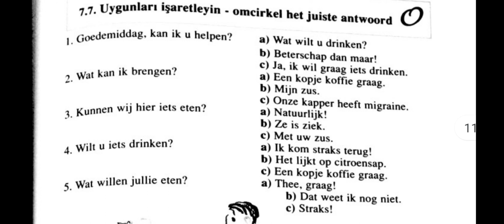Goedemiddag,Kan ik u Helpen?,Hollandaca Öğreniyorum,Flemenkçe dersler,Learn Dutch With Me,Wat wil je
Flemenkçe,Nederlandse taal,
Hollanda,netherland, nederlandse taal,Nederlands,nederland,basic dutch,nederlandse en turkse,Türkçe flemenkçe,nederlands,

basit hollandaca,hollandaca konuşma dili,Hollanda ve Belçika Hakkında,
Lanet olsun başka bir ülkede hasta olmak mı???
ve bir de kalk şimdi derdini hastanede bu hemşireye anlat anlatabilirsen. Nasıl dı ya?'Hallo' mu desem 'Hoi'mi desem karar veremedim ben en iyisi yine bildigimden şaşmiim. ‘Herkese selaam’ desem beni anlarlar mı ki? Konya Türk mü acaba? Yada dur ‘Habibti’ diyeyim belki araptır. Tipi de iskandinav araplarına benziyor :) Hımmm bir ihtimal Arjantin Kürtleri ;) olasığından‘Çawani başi?’ diyeyim. Bunu da anlamadı. Allahım sen yardım et desem ,gökten kemik yağmasını beklemek gibi birşey olur herhalde..!
Evet arkadaşlar,Hollandaya taşınalı çok uzun bi süre geçmemesine ragmen, son sürat Hollandaca öğrenmeye devam ediyorum. Hollandaya yeni tasindiysaniz Ingilizce sizi uzun sure idare eder kabul ediyorum. Hemen hemen herkes Ingilizce bilir. Kaybolsaniz, bir sey danismaniz gerekse, hasta olsaniz veya alisverise ciksaniz, rahatca yapabilirsiniz.
Ama hayat bunlardan ibaret degil. Resmi dili Hollandaca olan Hollanda tum resmi islemlerini Ingilizce degil Hollandaca halleder. Yani internette ''ingilizcen var ooh yasadin sen, hadi yine iyisin hacim'' laflarina aldanmayin ingilizcenize guvenmeyin. Burada bir hayat kuracaksaniz Hollandacayi ogrenmek zorundasiniz. Bu onlarin degil tabikide sizin yarariniza :) Bu kadar ogutten sonra birazda benim dil maceramdan bahsedeyim. Hollandada bir suru ucretli dil kurslari vardir. Ayrica bazi sehirlerde (ozellikle Utrecht,Amsterdam ve benim köyüm Doorn da) Internetten arastirip rahatca bulabilirsiniz. Bu gruplar kar amaci gutmez. Genellikle bulusmalari haftada bir, herhangi bir kafede veya grup uyelerinin birinin evinde yapilir. Eglenceli ayrica sosyal acidan kendinizi daha iyi hissedeceginiz bir aktivite olarakta gorebilirsiniz:)Hollandaca ogrenmeye karar verdikten sonra basladim dil kurslarini aramaya. Bazilari pahali geldi, bazilari uzak, bazilarinin saatleri uygun degildi. Sonunda evinde ozel ders veren bir bayan buldum.Hemen aradik ki hemen baslayabileyim. Ama ne mumkun En erken gorusmeyi 15 gun sonrasina aldik. Alt tarafi yapacagimiz sey ''merhaba ben suyum ben buyum ucret ne kadar hangi gunler musaitsiniz'' :) Bunun icin 15 gun beklenir mi demeyin zorda kalirsaniz beklersiniz. Cunku baska birine de gitseniz aynisiyla karsilasacaksiniz :)) Napalim kaderimize razi olup 15 gun bekledikten gorusmeye gittim. Saati 20 Euroya, haftada iki saat diye anlastiktan sonra mutlu mesut geri evimin yolunu tuttum.Bir hafta sonra derslere basladim ama biseyler ters gidiyordu. Ogretmen benimle hic Ingilizce konusmuyor, soru soruyorum bana aciklamayi Hollandaca yapiyor. Tamam super bi taktik ama benim gibi sifir Hollandacasi olan biri icin uygun bi taktik mi sizce ? Bence kesinlikle degil. Gel zaman git zaman bu duruma bi sure dayandim, geldigimde ogrendigim ilk kelime olan ''korting (indirim)'' den fazla ileriye gidemedim ve bende kursu biraktim. Ayrica sonradan ogrendim ki; herseyi Hollandaca konusmak ogretmenin taktigi degilmis, kadin Ingilizce bilmiyormus (ama kadın çok güzeldi Lekker ding) Bende farklı kurslarla birlikte kendi imkanlarimla çalışıyorum. Simdilik gayet iyi gidiyor , bayagi yol katettim diyebilirm. Hollandaca zor bir dil degil sadececok farkli bir dildir. :) Ingilizceye hakimseniz Hollandaca ogrenmekte hic zorlanmayacaksiniz